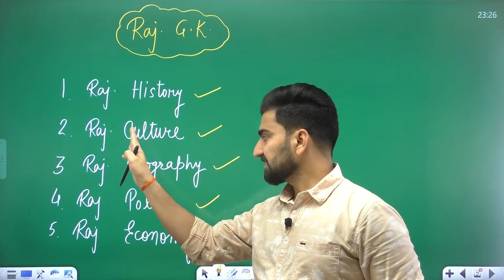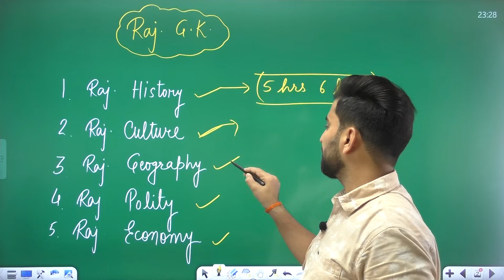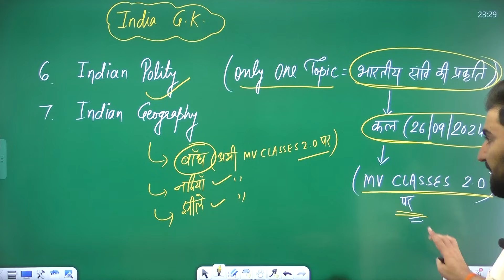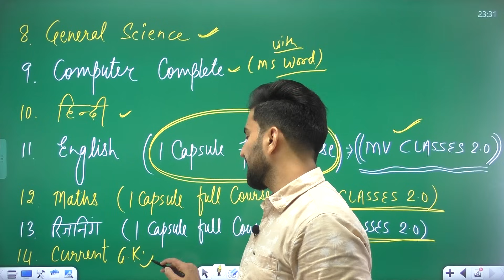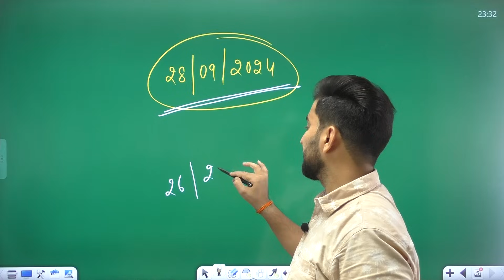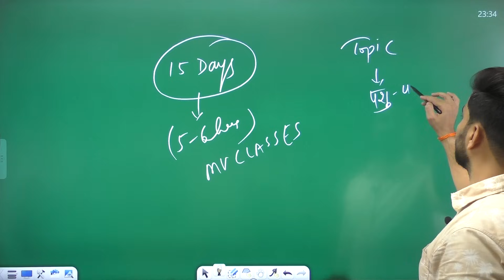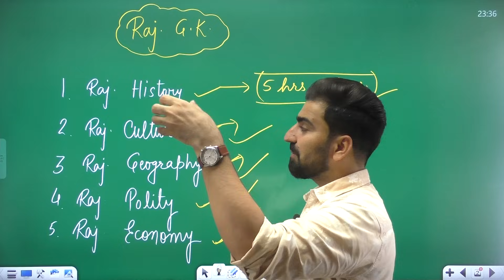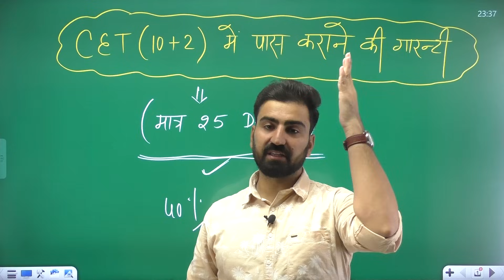CET 10+2 || Crash Course || 20 दिनों में पूरा कोर्स खत्म || Subject Wise महामैराथन || Classes Start